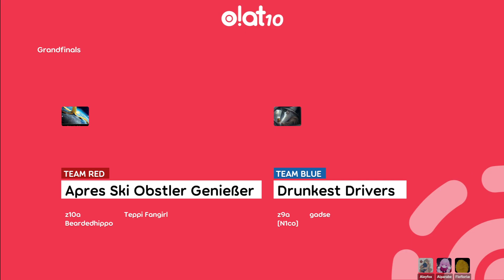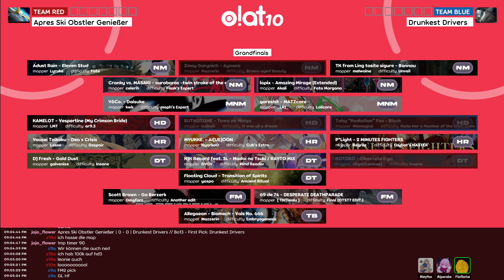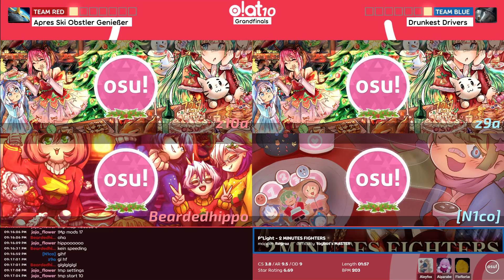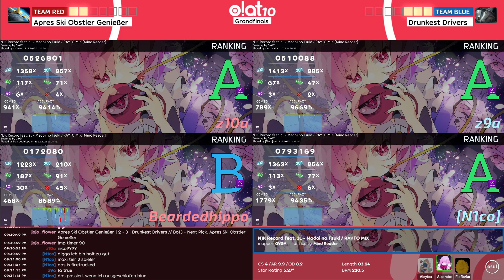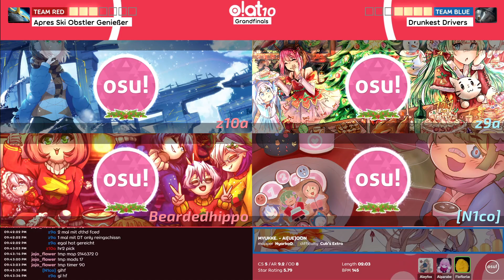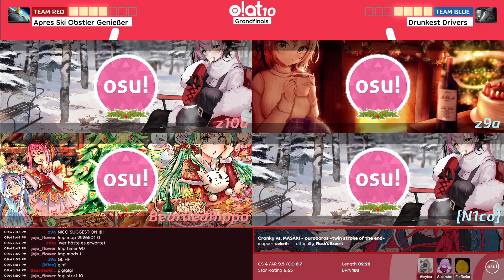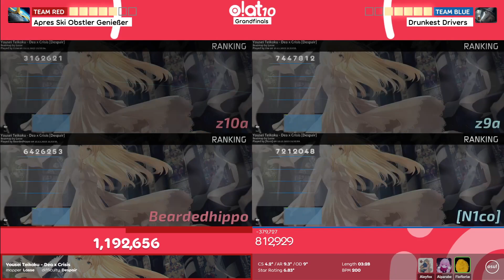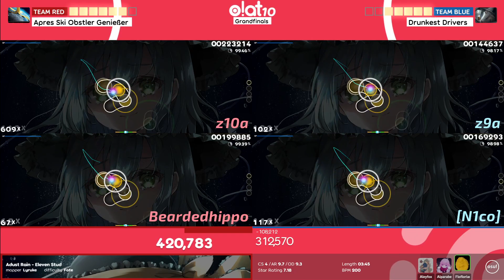o!AT10 GF | [#2] Apres Ski Obstler Genießer vs Drunkest Drivers [#4]